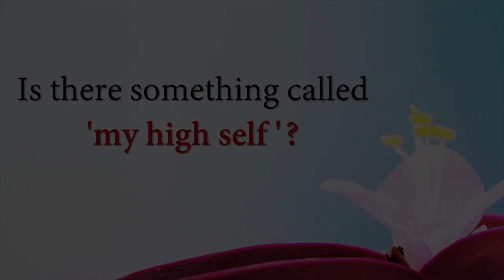True self is not your self || Acharya Prashant (2019)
Video Information:
Advait learning camp, 25.2.19, Rishikesh, Uttarakhand, India

Context:
~ What is high self?
~ How to know true self?
~ How to surrender?